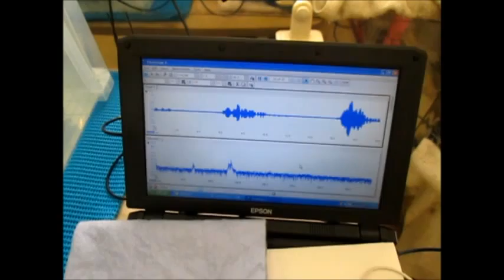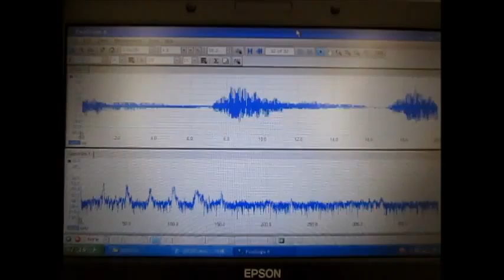流水式超音波洗浄実験‹Ultrasonic cleaning experiment›